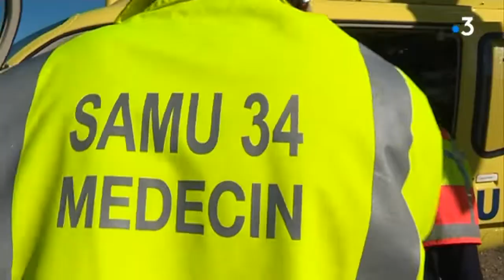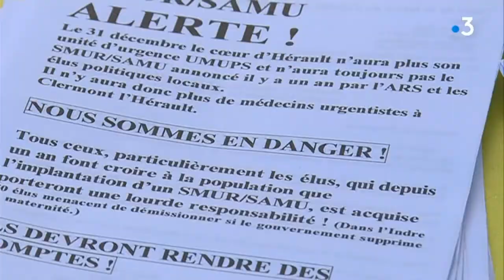Clermont-l'Hérault (34) : les riverains veulent sauver leur unité médicale d'urgence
Clermont-l'Hérault se mobilise pour sauver son unité médicale d'urgence. En expérimentation depuis 2013, afin de réduire le temps d'intervention des secours dans les communes proches du Salagou, cette structure devrait disparaître fin décembre. Une pétition est lancée pour obtenir son maintien.

 F3 LR - Reportage : C.Barbet et S.Djian